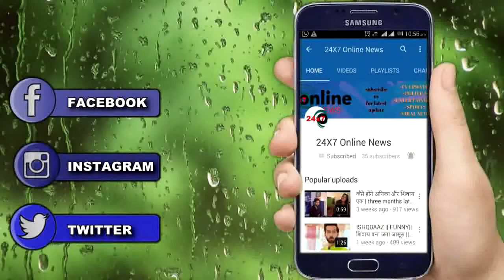Bollywood || OMG !! Babita Ji ने 'ढोलीडा' पर किया ऐसा जबरदस्त डांस, Video देख नजर नहीं हटा पाएंगे आप